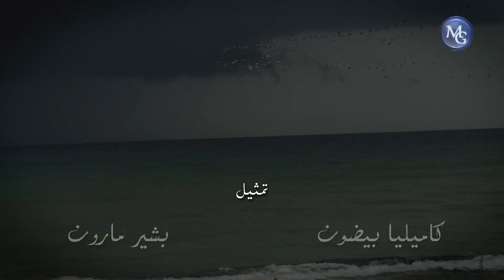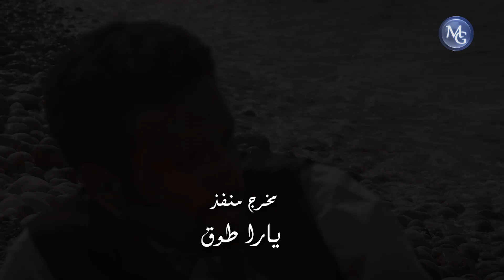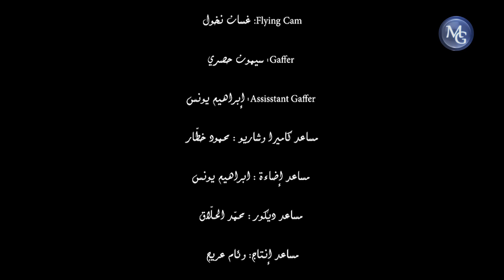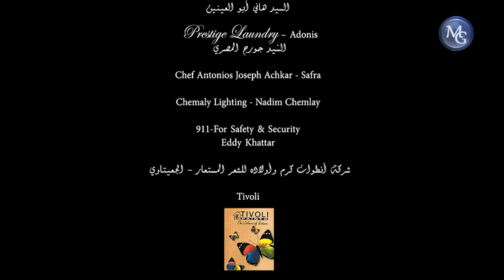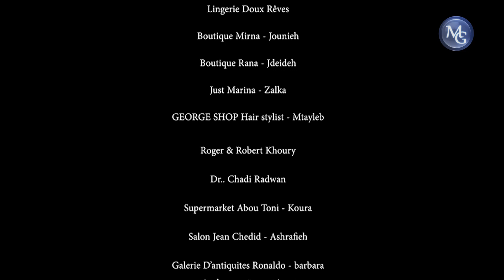Mitel L Amar S1 EP 36 | متل القمر ج1 الحلقة 36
تدور احداث المسلسل حول قصة قمر الفتاة التي تعيش مع جدها في كوخ على الشاطىء، وتنشأ قصة حب بينها وبين ابن مزارع غني

إخراج: نبيل لبس